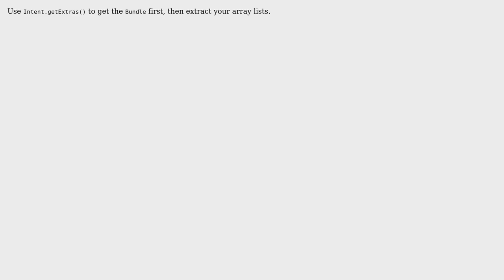ArrayList contains null after being passed to next activity (2 Solutions!!)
ArrayList contains null after being passed to next activity

With thanks & praise to God, and with thanks to the many people who have made this project possible! | Content (except music & images) licensed under CC BY-SA | Music | Images & others | With thanks to user Saad Rehman user Larry Schiefer user Biraj Zalavadia and the Stack Exchange Network Trademarks are property of their respective owners. You are responsible for your own actions.